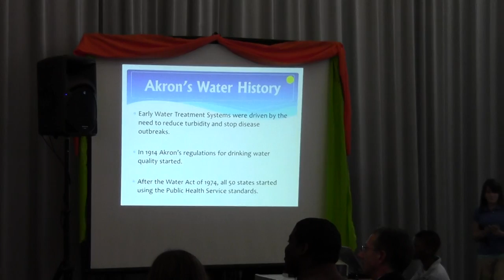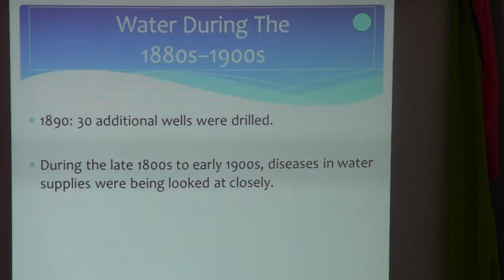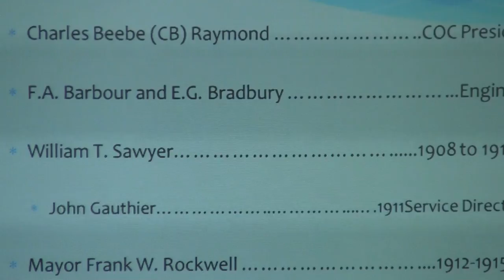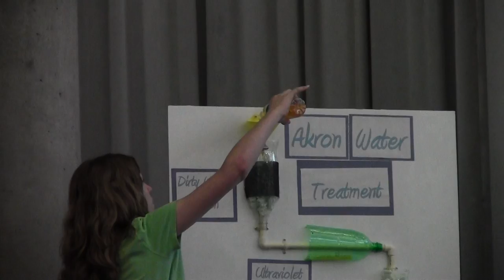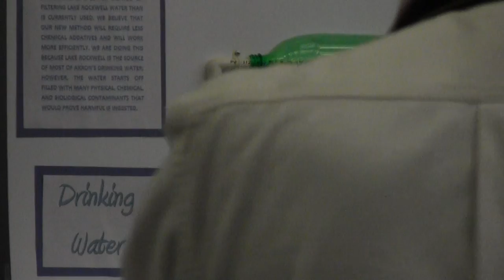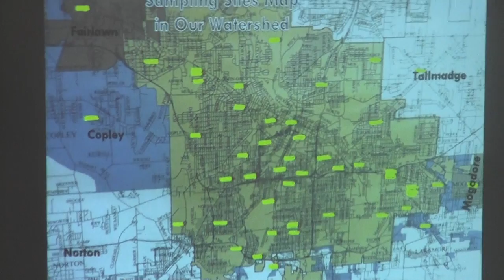100th anniversary water dept part 1.MTS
City of Akron Water Department Turns 100 - Press Conference with Akron's National Inventors Hall of Fame Learners